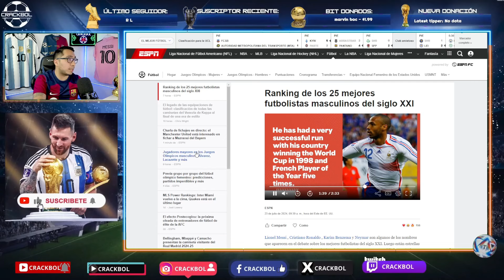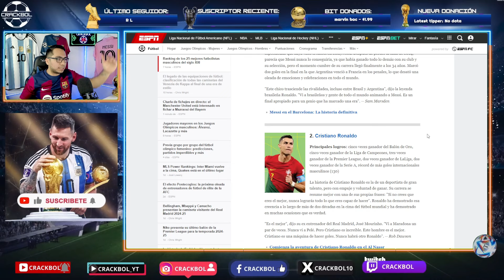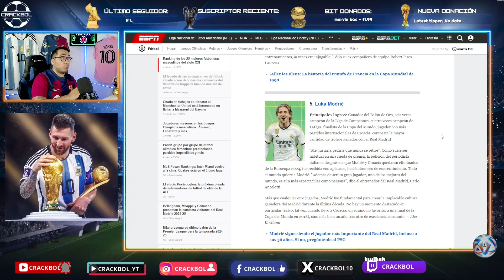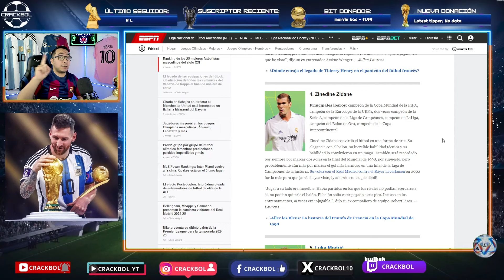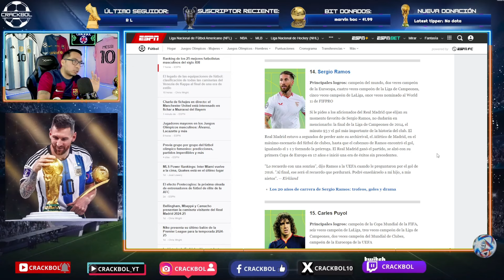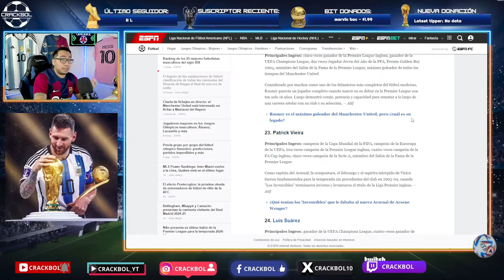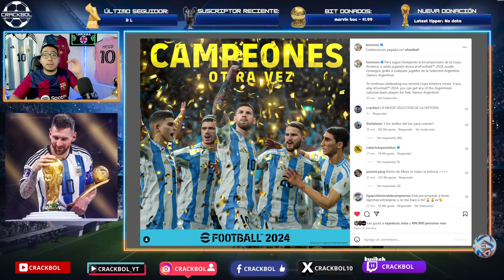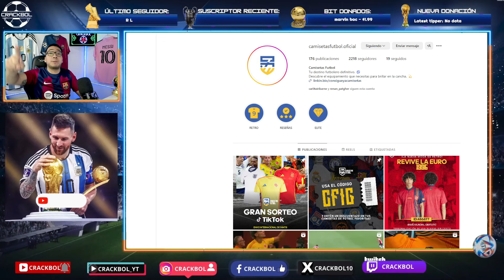🚨 MESSI ELEGIDO como el MEJOR JUGADOR del siglo XXI 🤩 CR7, MBAPPÉ , HENRY, RONALDO con polémica 💥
COMPARTE